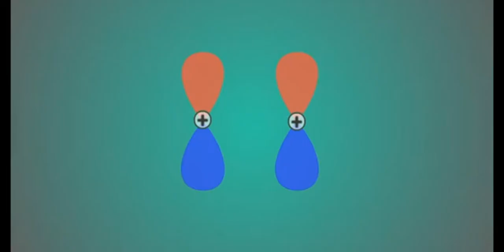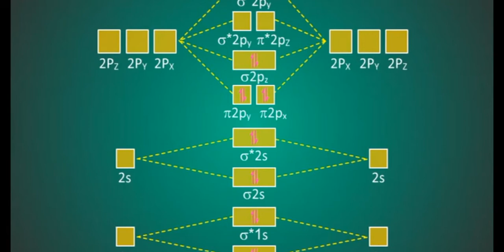M o diagram for N2 molecule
This video is related to the above topic and you will get each and every point explain in a very detailed manner this is the part of the chapter which is tough as I have promised you in the channel description that you will get explained everything very well specially those which are very difficult to understand in a very detailed manner I have shown as in this video by animating that how a reactions occur or how difficult part can be understand by you

I am making this video by considering as myself the student of11 ,12 not as a teacher as a student I am making this video with animations and I want to clear the every problem faced by the students in this concepts so watch every video completely so that no issues can we find yes if you have any problem after watching the video then you can write your problem in the comment section and I will try to answer all those as soon as I will receive that comments but you also have to help me subscribe this YouTube channel and also don't forget to press the bell icon because if you not press that you will be not informed about my latest upload video of this channel so subscribe this channel and also suggest your friends for this channel and make them aware about studies

Chemistry Physics Maths every subjects every important topics difficult topics that student didn't understand usually are explained in this channel videos

One of the more thing that I want to tell you that if anybody is reading this description and he or she is lucky that you read description up to this point and the thing that I am going to tell you is that there is one app in Play Store names byju's app install that app also if you have problems related to any topics like 6th 7th 8th 9th 10th 11th 12th or other below classes primary classes this app is very helpful and you will get better response I know that I can't satisfy all the student but I will try my best but if anybody is not understanding me because I know it's not possible to make 100% students understandable so for that you can I go through this app but also subscribe don't forget to subscribe this channel and also I want to tell you that the best books that I will mention in my other video because this is video of only study but I will upload other videos in which I will always make you update about the new books which are good one and which has better contents and which can give you a book alive

So I will keep you up to date in the matter of studies in the matter of books guides which you want but today I want to promise you one thing that you will get every day one new video on the new topic interesting topic difficult topic that you want to understand so if you watch any video just subscribe this channel and press the bell icon I am saying this again by again not for my purpose but your purpose so that you can't miss any video benefits you can ask me question I will make your concepts is here there is use of animation graphics and voice over in these videos and most important thing that you are getting this videos for free so one of the most important point is that you didn't need to carry your books anywhere if you have subscribe this channel because you will get all the notifications at to time and you can just study from them also so subscribe and put me and I will support you in every moment of study